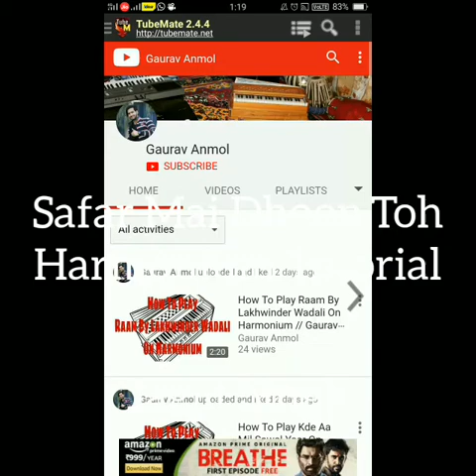How To Play Safar Mai Dhoop Toh Hogi On Harmonium // Gaurav Anmol // Tutorial // 2018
jagjit singh song on harmonium safar mai dhoop toh hogi jo chal sko toh chlo